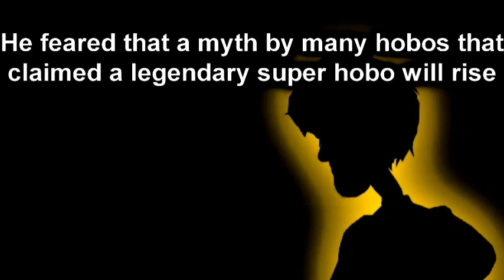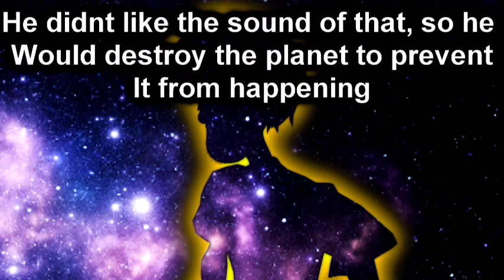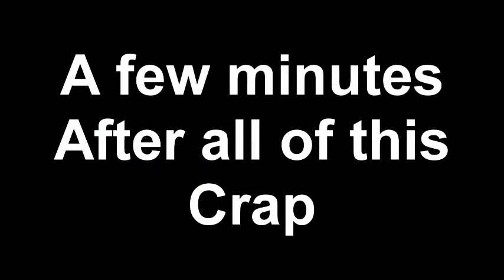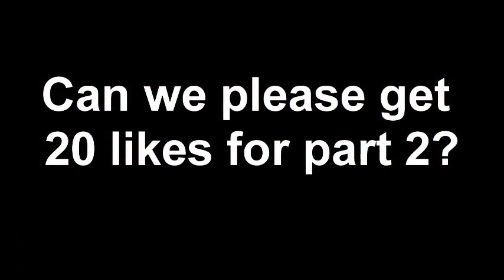If Mario was in Dragon Ball Z Part 1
If Mario was in Dragon Ball Z
where he fights and does stupid things
ft.SMG4, X and FM